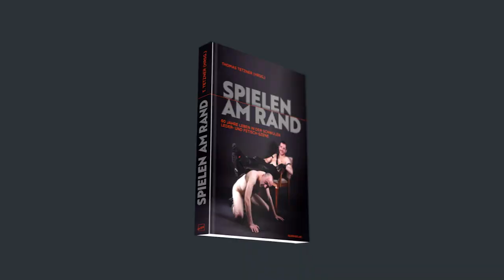Spielen am Rand - Vielen Dank für deine Unterstützung!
Mit deiner Unterstützung hast du für SPIELEN AM RAND und damit für die schwule Fetisch Community großartiges geleistet

Dafür danken wir dir nochmals herzlich!

Als Vorstände des MLC München freuen wir uns sehr, dass es mit deiner Unterstützung gelungen ist, dieses einmalige Projekt Wirklichkeit werden zu lassen.

SPIELEN AM RAND verleiht der schwulen Fetisch-Community Gesichter.
Es zeigt die zahlreichen Facetten und Geschichten unsere Community!
Gerade der Blick auf die zarten Anfänge zu deren Zeit Homosexualität auch in Deutschland noch strafbar war.

Die sich daraus entwickelten Strukturen wie etwa Safe Spaces oder Verhaltensmuster erlauben unserer und nachfolgenden Generationen zu verstehen, warum wir dort stehen wo wir sind.
Umgekehrt helfen uns die tiefen, sehr persönlichen Einblicke die Hintergründe neuer Fetische abzuschätzen.

Damit können wir erahnen, wo unsere gemeinsame Reise hingehen wird.
Die Fetisch Community und der MLC waren schon immer - und werden auch künftig im Wandel bleiben. Gemeinsam werden wir diese Vielfalt leben und gestalten.

Voraussichtlich ab Juni 2024 wird SPIELEN AM RAND auch über den regulären Buchhandel verfügbar sein. Wenn du als Dankeschön das Buch ausgewählt hast, erhältst du es nach der Veröffentlichung per Post oder je nach weiterem gebuchtem Dankeschön von uns persönlich überreicht.

Thomas und viele weitere MLC-Mitglieder haben tausende Stunden ehrenamtlich in dieses Herzensprojekt investiert, um Interviews zu führen, Bildstrecken zusammenzustellen, Texte zu schreiben - und zur Perfektion zu bringen. Diesem Einsatz für unsere Community gebührt unser aller größter Respekt – und unser Dank.

Wir sind überzeugt, dass du die Leidenschaft, das Talent und das Herzblut aller Beteiligten in SPIELEN AM RAND spüren wirst.

Wir wünschen dir und deinen lieben ein gutes Neues Jahr.